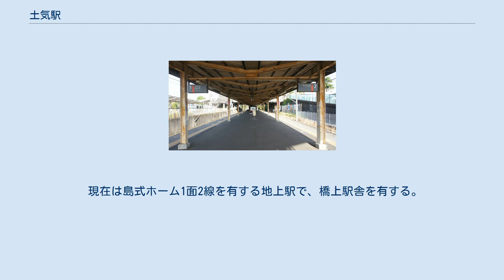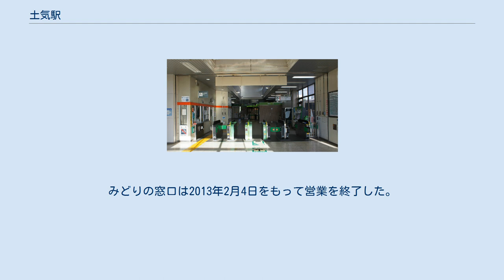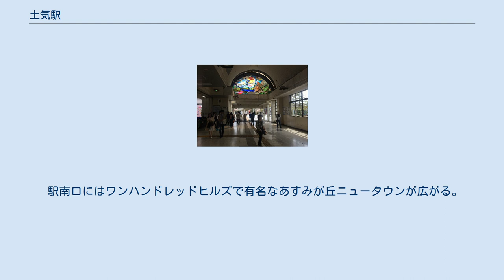土気駅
北口（2018年4月） 土気駅（とけえき）は、千葉県千葉市緑区土気町にある、東日本旅客鉄道（JR東日本）外房線の駅である。
外房線内の駅で標高が最も高い所に位置する。
 駅名は周辺の地名に由来する。
土気の読みの由来は、大網からの長い峠を取って「とけ」となったという説もあるが、真偽は定かではない。
周辺は南関東ガス田と呼ばれる水溶性ガス田の範囲内であり、古来天然ガスが湧出する気配を示す土地は「土気」と呼ばれ、これが地名由来と考えられている。
 現在は島式ホーム1面2線を有する地上駅で、橋上駅舎を有する。
非電化単線だった頃は単式ホーム1面1線と島式ホーム1面2線であったが、電化複線時に相対式ホーム2面2線となる。
さらに橋上駅舎化に際して現在の配置となる。
橋上駅舎ではあるが、南口側は地表面レベルに出入口がある。
北口の道路へ出るには階段かエレベーターを経由する。
このほか、エレベーターはコンコース - ホーム間に設置されている。
また、ホーム大網方の階段に上りエスカレーターが設置されている。
 蘇我駅管理の業務委託駅（JR東日本ステーションサービス受託）であり、自動改札機・指定席券売機が設置されている。
みどりの窓口は2013年2月4日をもって営業を終了した。
鎌取駅委託化前は同駅の被管理駅であった。
 （出典：JR東日本:駅構内図） 発車メロディはテイチク製が使用されている。
 2020年（令和2年）度の1日平均乗車人員は9,979人である。
外房線内では千葉駅・蘇我駅・鎌取駅に次いで4番目に多い。
 駅南口にはワンハンドレッドヒルズで有名なあすみが丘ニュータウンが広がる。
あすみが丘周辺は豊かな森林に囲まれ、千葉県内最大の森林公園である千葉市昭和の森公園にも隣接する。
 駅北口を出るとすぐに千葉県道20号千葉大網線（大網街道）である。
 ホキ美術館 千葉市昭和の森公園 特記以外は千葉中央バスによって運行されている。